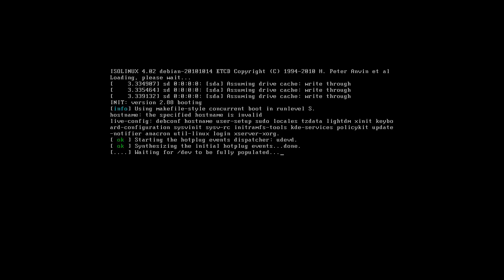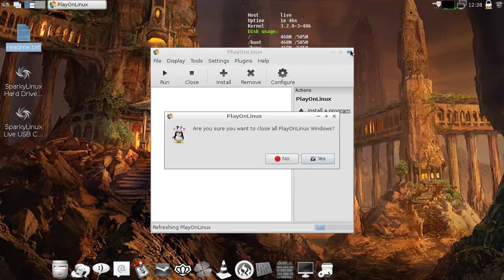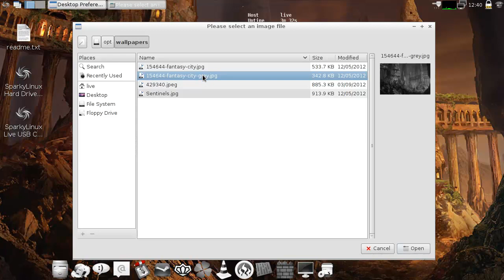Spoonfeeding Linux SparkyLinux 2 0 1 Game Over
Spoonfed here with SparkyLinux and it is a good distro for playing games on Linux.